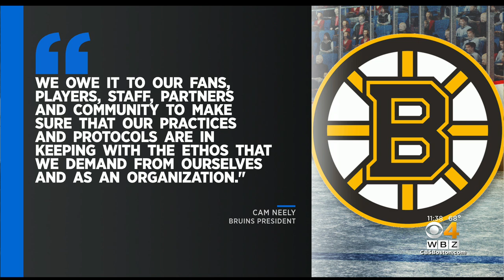Bruins parting ways with controversial prospect Mitchell Miller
The Boston Bruins "will part ways" with Mitchell Miller, the controversial prospect who signed with the organization on Friday. WBZ-TV's Dan Roche reports.